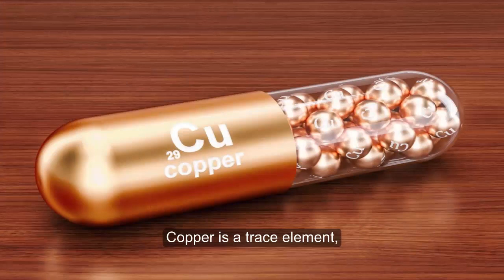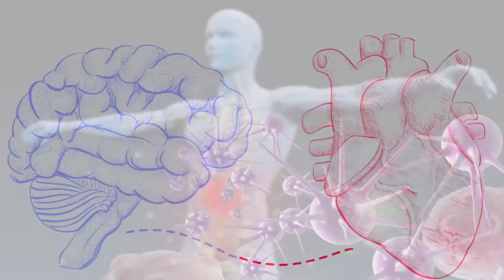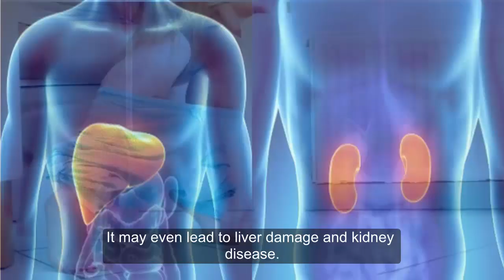Does Copper Water Really Have Benefits?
Copper water is an emerging trend that promotes the practice of storing drinking water in a copper container or copper water bottle.
While you may have just recently heard about this trend, it’s widely supported by Ayurveda, an Indian system of holistic medicine with ancient origins.
Still, you may wonder whether this practice is beneficial and safe or just another fad. This video reviews the purported benefits and downsides of drinking copper-water.

What is copper water?
Copper-water isn’t a beverage you’ll find in the nearest supermarket or health store. Rather, you have to make it by storing drinking water in a copper container.
Copper is a trace element, meaning that you only need minimal amounts of it. It plays a key role in multiple essential body functions, such as the production of energy, connective tissues, and your brain’s chemical messaging system. It’s widely found in foods like shellfish, nuts, seeds, potatoes, whole grain products, dark chocolate, and organ meat.
Proponents of this practice state that storing water in copper containers allows the metal to infuse into the water, thus conferring benefits to the drinker.

Still, while both its deficiency and excess may be detrimental to your health, copper deficiency is uncommon.

Claimed benefits

Proponents claim that copper water offers multiple benefits, including better heart and brain health, a more robust immune-system, and even weight loss, anti-aging, and tanning effects.

However, it’s unlikely that copper water provides these health effects.
Instead, these benefits may merely reflect copper’s roles and functions in your body, given that it’s involved in energy production, pigmentation, the development of brain and heart tissue, immune system function, and angiogenesis — the formation of new blood vessels.

Antibacterial effects
One of copper’s benefit appears to be backed by science — its antibacterial-effect.
Both old and recent evidence suggests that copper may be used as a water purification or sterilization system, as ancient Ayurveda techniques recommended.
The term “contact killing” is used to describe copper’s antibacterial effect. Researchers believe that exposure to the mineral causes extensive damage to the cell walls of bacteria, causing their death.

Studies agree that water should be stored in the copper container for several hours before drinking it to ensure that the antibacterial effect has been successful.
Some research reported the antibacterial effect when storing the water overnight. In contrast, other studies suggest waiting 16–24 hours, or even up to 48 hours.

This means that filling a pricey copper water bottle in the morning to stay hydrated throughout the day might not have much of a sterilizing effect.
Rather, keeping water in copper pots or jars for longer may be more useful.

Potential downsides
Long-term exposure to high doses of copper may cause copper toxicity, which is characterized by nausea, vomiting, abdominal pain, and diarrhea. It may even lead to liver damage and kidney disease.
One way you may develop copper toxicity is by consuming stagnant water that flows through copper-containing pipes, which allow for high quantities of copper to leach into the water.